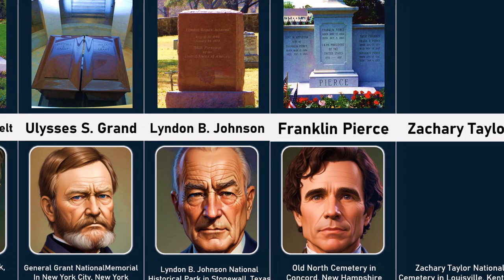Where Every US President Is Buried